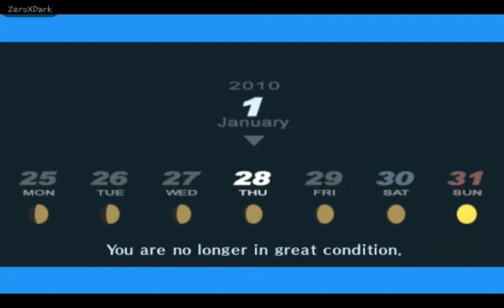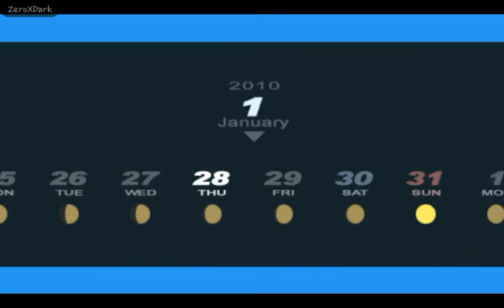Persona 3 Portable | La Promesa | Capitulo #95